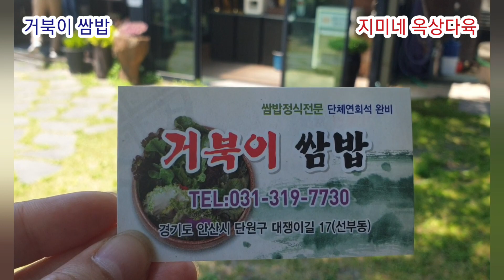다육이 쌈밥? 거북이 쌈밥 이지~